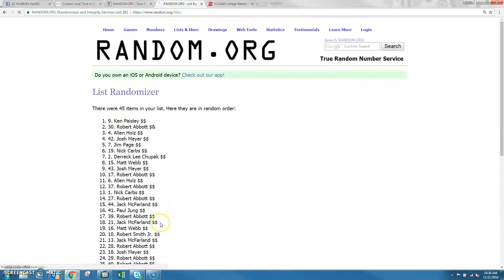RG pick a set 11_21